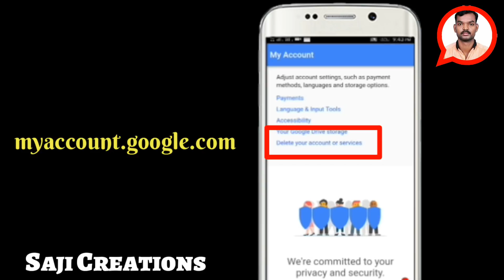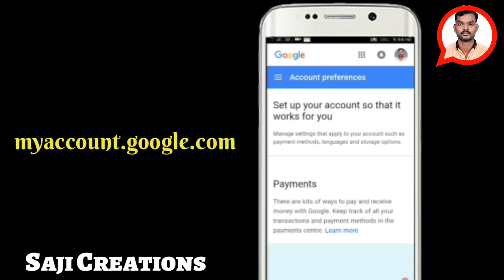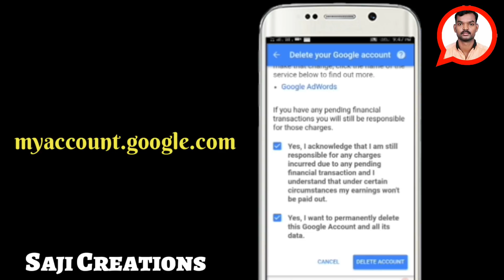How to Delete Gmail Account Permanently in Mobile. ഗൂഗിൾ അക്കൗണ്ട് ഡിലീറ്റ് ചെയ്യേണ്ടതെങ്ങനെ ?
or link